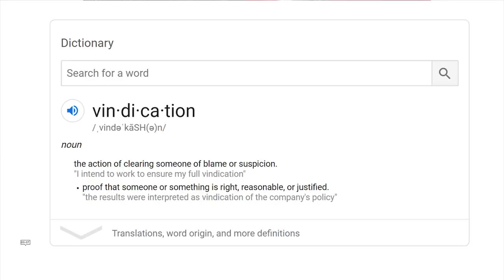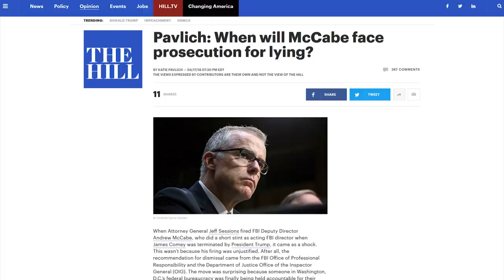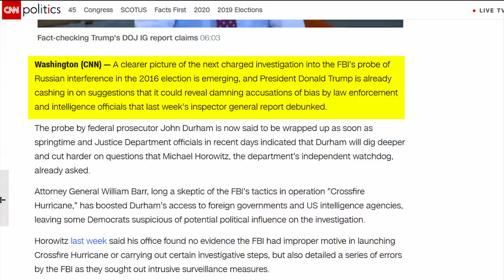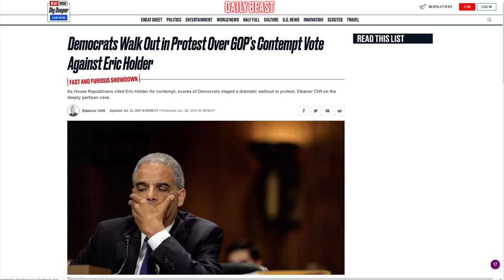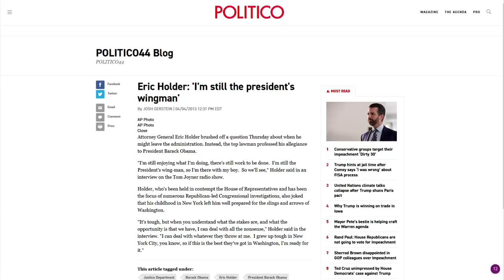BUSTED: Fox News Host RUINS James Comey Over Deep State Corruption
CRYPTOCURRENCY:
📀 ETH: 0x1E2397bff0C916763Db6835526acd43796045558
📀 BTC: 13dnHJyCaLFgzxXZLSSXhgbqAfioXHo33t
📀 LTC:  LRaNzJD6PmCR7FkqHTuSgiAYkE9GSKG8g8
📀 DASH: XasuQ2cSEuPRSnG47XyShcW9XvM1xh6Em8